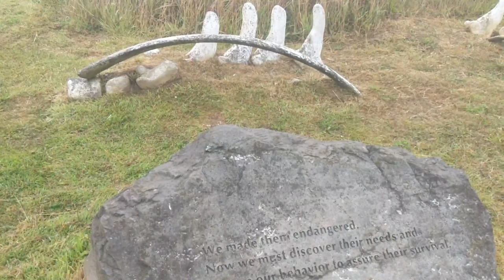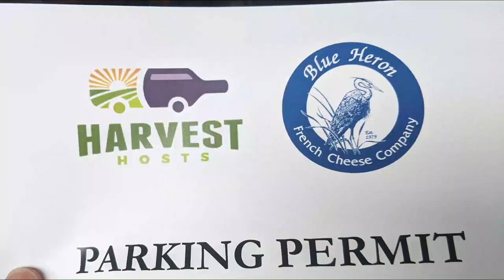My First Raw Oyster And I found Whale Bones On The Beach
My First Raw Oyster And I found Whale Bones On The Beach.  I found a restaurant not to far from the beach in NewPort, Oregan that sold one oyster.  So I decided to try my first raw oyster.  Not far from there I saw some whale bones.

50' foot Solar Panel Extension Cables